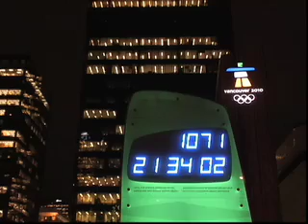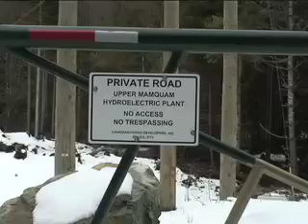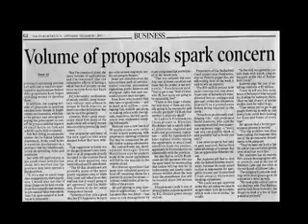49 Megawatts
As the world begins to acknowledge the immediate need to curb greenhouse gas emissions in an attempt to slow global warming, British Columbia is responding with an aggressive push for clean and sustainable energy.  49 Megawatts takes a close look at the future of British Columbia's rivers after the issuing of hundreds of private water licenses for power production.  In an attempt to uncover the backroom politics behind the approval of the Ashlu Creek Hydro Project, Bryan Smith reveals how British Columbia is fast tracking hydro projects under the name of "green power" without efforts to curb power demand, adequately assess the environmental impacts of "run of the river" hydro projects, or consider the input of local communities and governments.